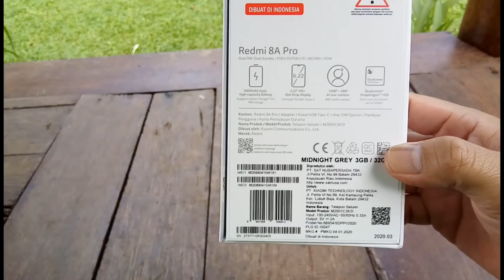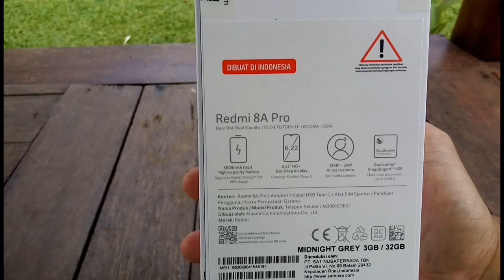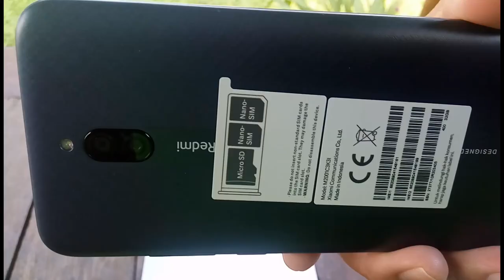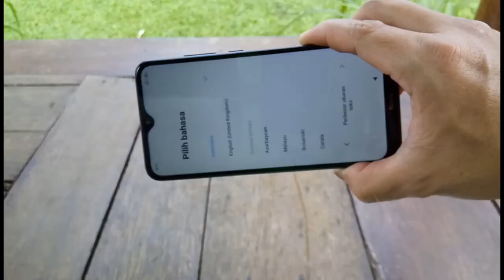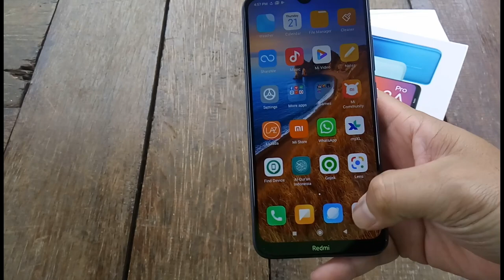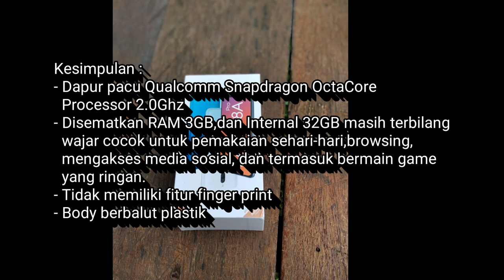xiaomiredmi8apro XIAOMI REDMI 8A PRO KALIAN HARUS TAU SEBELUM MEMBELINYA..!!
Minal Aidhin Wal Faidzhin 1441H
Kami segenap team dari Smooth Project Official
Mengucapkan Mohon Maaf lahir,Dan Bathin..🙏🙏

Hi Guys.. Kali ini saya mw UNBOXING product Smartphone besutan dari Xiaomi yaitu Redmi 8 A Pro..

Penasaran yuk liat videonya..